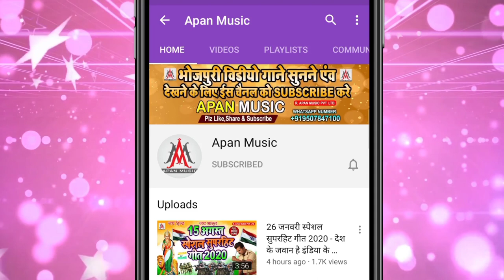लहंगा में मीटर लगाईले बा - Brajesh_Premi_Yadav - Lahanga Me Mitar Lagaile Ba - Bhojpuri New Song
►Song : Lahanga Me Mitar Lagaile Ba
►Singer : Brajesh Premi Yadav